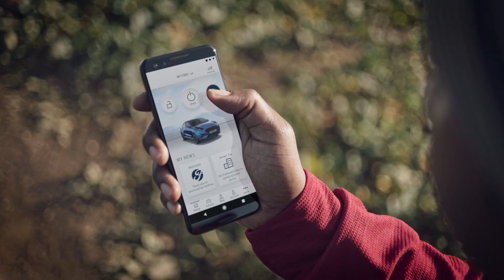Blijf verbonden | FordPass-app | Ford Nederland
Hoe meer we verbonden zijn, hoe slimmer we worden. De FordPass-app is speciaal ontworpen om je te verbinden met je auto en de wereld om je heen.

In een wereld die slimmer, digitaler en meer verbonden is dan ooit, opent FordPass de slimme kant van je auto. Met echt handige, intuïtieve functies voor elk aspect van je Ford.

Functies waarmee je altijd en overal verbonden blijft met je voertuig:

VERGRENDELEN/ONTGRENDELEN OP AFSTAND
Je hoeft je nooit meer af te vragen of je de auto op slot hebt gedaan als je te ver weg bent om het te controleren. Gebruik FordPass om je auto vanaf elke locatie op afstand te vergrendelen en te ontgrendelen. Geen zorgen meer!

STARTEN OP AFSTAND
Koude ochtend? Of wil je gewoon dat je auto al op temperatuur is als je instapt? Bij een Ford met automatische transmissie start je de motor op afstand, zodat de auto opgewarmd, ijsvrij en gebruiksklaar is voordat je je veters hebt gestrikt.

SECURIALERT
SecuriAlert maakt je Ford extra alert, zodat jij dat niet hoeft te zijn. Als de bewakingsmodus een ontgrendeling of geopende deuren detecteert (zelfs met een gekopieerde sleutel), krijg je een melding.

Technologieën die zijn ontwikkeld voor de Mustang Mach-E, Ford plug-in hybrides en onze elektrische toekomst:

OPLAADLOCATIE ZOEKEN
Vind eenvoudig oplaadstations in de buurt of op je route, met informatie over de soorten opladers en diensten waarvan je kunt genieten terwijl je wacht. Of laat je auto het werk doen en laat je automatisch omleiden naar een oplaadpunt wanneer je dit nodig hebt.

VERTREKTIJDEN
Stel vertrektijden in voor specifieke dagen en stel je voorkeurstemperatuur in de cabine in. Dit helpt je om je accubereik te maximaliseren, omdat je voertuig is opgeladen en de temperatuur automatisch is voorbereid zodat je er meteen in kunt springen en kunt wegrijden.

VOORKEURSINSTELLING VOOR OPLADEN
Geef aan binnen welke tijden je wilt dat je voertuig wordt opgeladen. Selecteer de tijden die handig zijn voor jou. Op basis daarvan zal het opladen automatisch starten en stoppen.

OPLAADSTATUS
Sluit de stekker aan, loop weg en ontspan. Je kunt je accuniveau in de app bijhouden en een melding ontvangen wanneer deze volledig is opgeladen (of als de oplader om de een of andere reden wordt losgekoppeld).

Profiteer onderweg van realtime-gegevens en een soepele verbinding:

LIVE TRAFFIC-INFORMATIE
Files zullen er altijd zijn, maar vertragingen zijn niet altijd nodig. Blijf anderen een stap voor en laat je automatisch omleiden voor een rustigere rit.

LOKALE GEVARENINFORMATIE (LHI)
Lokale gevareninformatie is gratis gedurende het eerste jaar dat je de Ford in je bezit hebt*. LHI gebruikt een gegevensstroom afkomstig van ander verbonden voertuiggedrag om gevaren te detecteren voordat ze in zicht zijn en stelt jou hiervan op de hoogte.

*Live Traffic en lokale gevareninformatie zijn gratis tijdens de proefperiode na aankoop van een nieuwe Ford; daarna worden kosten in rekening gebracht.

Functies die voor jou en je voertuig zorgen:

MELDINGEN OVER DE STAAT VAN JE VOERTUIG + STATUS
Bekijk de status van je voertuig in één oogopslag en ontvang meldingen wanneer je ze nodig hebt. Met nauwkeurige updates over belangrijke zaken, zoals de bandenspanning en vloeistofniveaus. Als alles in orde is, ontvang je geen meldingen.

DIGITALE FORD ASSISTANCE
Bij pech onderweg krijg je hulp, zodat je verder kunt gaan met je dag. In de app neem je eenvoudig contact op met Ford Assistance. Je kunt zelfs volgen waar ze zich onderweg naar jou bevinden. Ze ontvangen je exacte locatie en informatie over je voertuig, zodat ze het probleem al kennen voordat ze er zijn.

SOEPEL ONDERHOUD
Onderhoud moet eenvoudig zijn, dus hebben we dat ook zo gemaakt. Met FordPass krijg je handige onderhoudsherinneringen en -meldingen en kun je eenvoudig onderhoud aanvragen. Ook houdt FordPass je onderhoudsgeschiedenis digitaal bij, zodat je het papierwerk kunt vergeten.